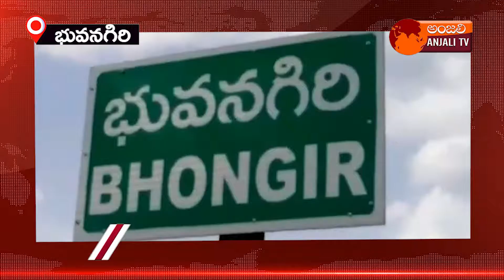12-09-2021 || 15 నిమిషాల బుల్లెటిన్ ||ANJALITV